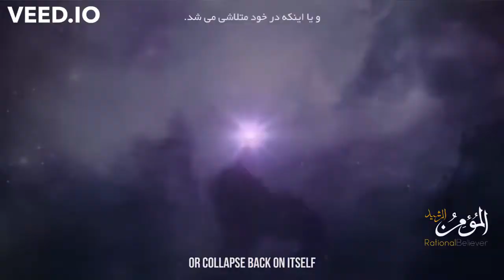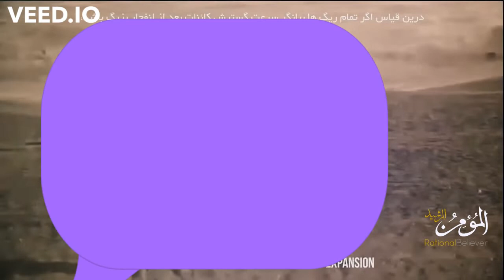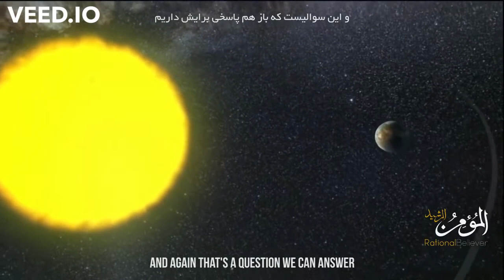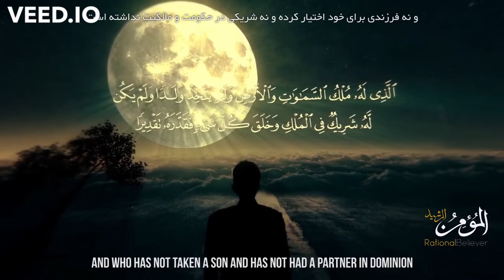Evidences Amazing Precision in Creation Who made the Physics LAWS OFCOURSE ALLAH